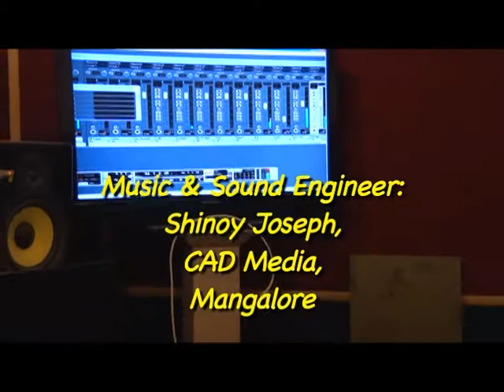COMING SOON - KONKANI AUDIO CD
Divine News